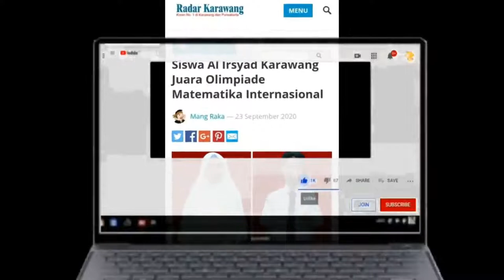Iklan Adaptasi Kebiasaan Kerja Baru (AKKB) Al Irsyad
Al Irsyad Al Islamiyyah Karawang sukses terapkan Adaptasi Kebiasaan Kerja Baru (AKKB) sebagai sekolah teladan dalam menciptakan cluster sehat (Radar Karawang, 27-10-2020). Kesuksesan ini  tak terlepas dari kerja sama semua civitas sekolah, mulai dari petugas K5, para guru dan staf, serta seluruh manajemen yang mengawal konsep AKKB

Suasana sekolah yang aman dan ramah anak menjadi ciri khas keunggulan yang hanya dimiliki Al Irsyad Al Islamiyyah Karawang dalam  mencetak generasi Rabbani yang JUJUR, Berprestasi, dan Berakhlakul Karimah.

Selamat! Ayah dan Bunda merupakan orang-orang terpilih karena memilih Al Irsyad sebagai fasilitator dalam mengawal, mengembangkan, dan menyiapkan masa depan cemerlang untuk putra dan putrinya.

Masih ada Kesempatan Besar untuk mendaftar PSB TA. 2021/2022 (LA, TKIT, SDIT, SMPIT, dan SMA-IT) Gelombang 1 Tahap 1. Tersisa 14 hari lagi (hanya sampai 18 November 2020)  untuk mendapatkan berbagai manfaat besar Gelombang 1 Tahap 1. Jangan sampai terlewat!

Sekolah? Al Irsyad Aja!
Daftar Sekarang, Keuntungan Jangka Panjang.